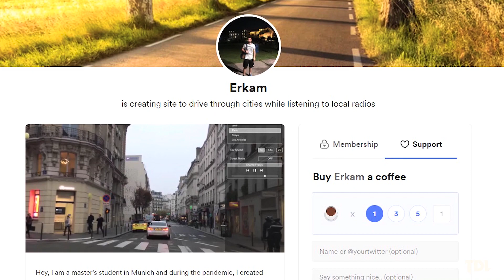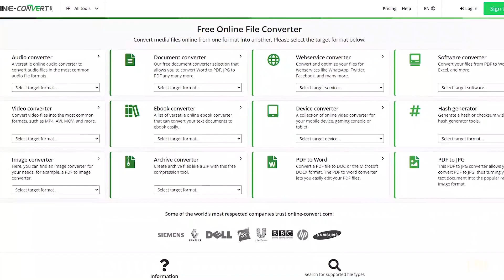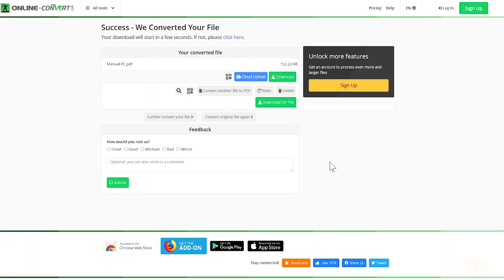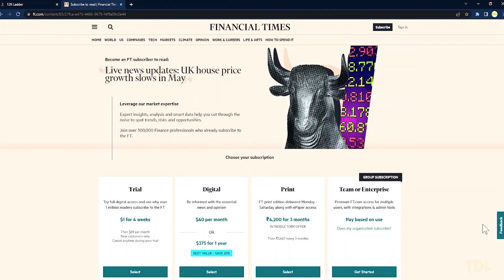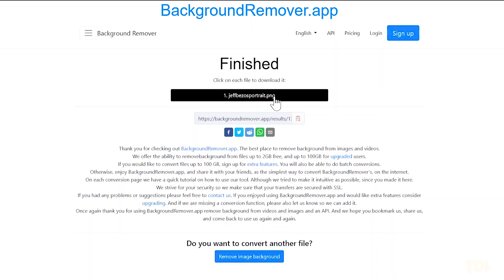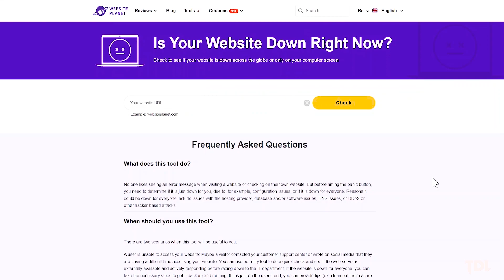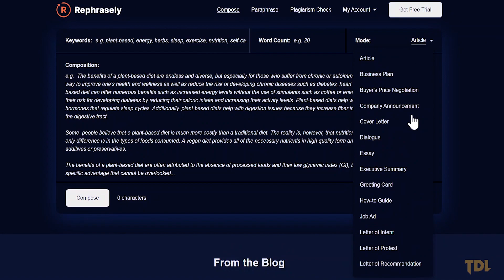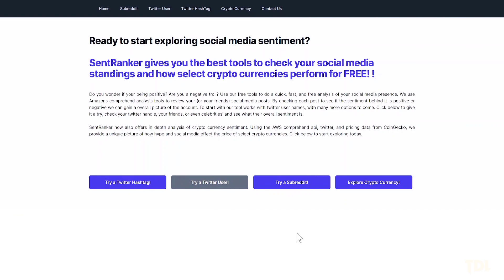10 Amazing Websites You Should Know in 2022 | Part 2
Tired of visiting the same websites over and over and do you feel like there is nothing left on the Internet? Stop right there! The Internet never ends and there are always amazing websites to be found. In this video, I share with you 10 amazing websites that you should visit. This is the 2nd video in the Amazing Websites series and I hope you find it useful.

🕒 Click on the Timestamp below which will direct you to the section of a video that might be right for you:

00:00 - Intro
00:34 - Drive & Listen
01:50 - Online-Convert
03:41 - This Word Does Not Exist
04:11 - 12 Foot Ladder
04:53 - Background Remover
05:41 - Netflix Codes
06:32 - Website Planet’s Site Down or Not
07:24 - Rephrasely
08:20 - Scale
09:06 - Sent Ranker
09:41 - Outro

🔗Links to the amazing websites mentioned in the video:

3. This Word Does Not Exist
7. Website Planet- Site Down or Not